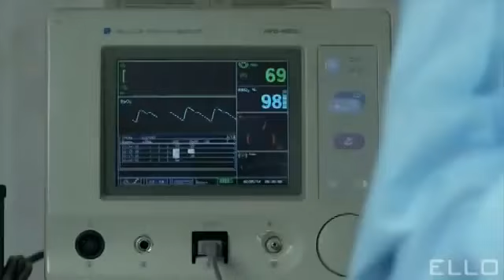Доченьке! Ты не верь никому - есть Отец у тебя...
До слез...